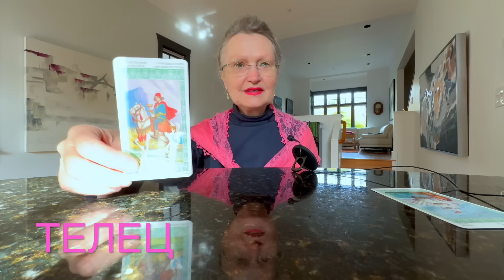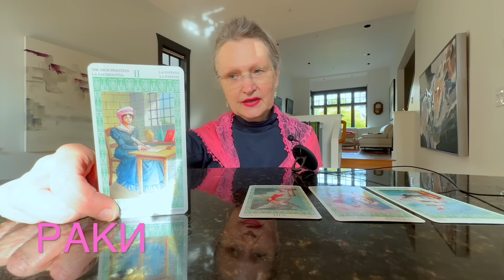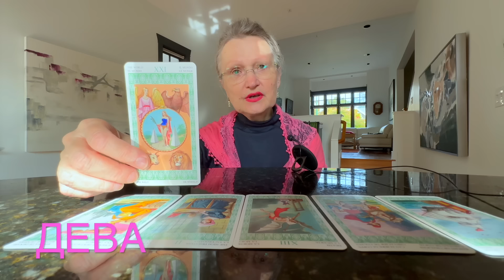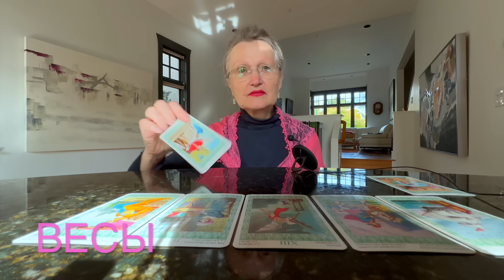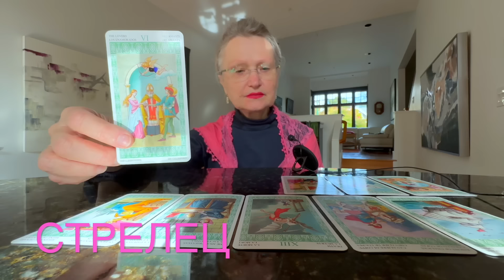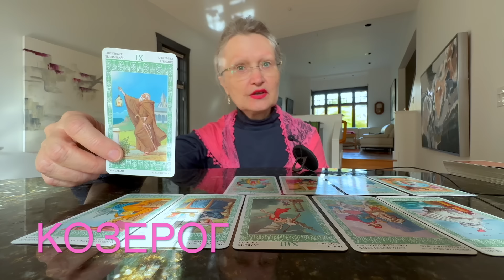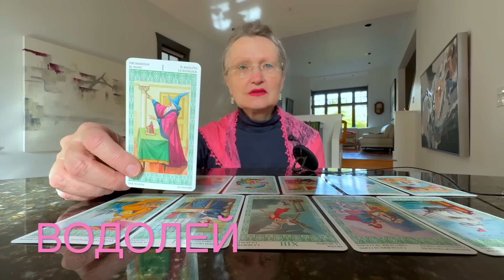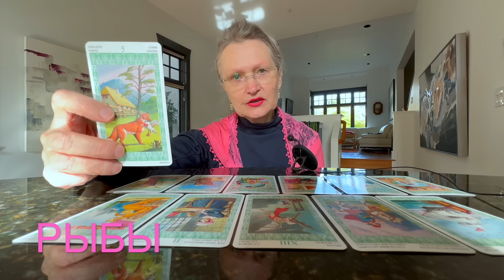Полнолуние Мощный таро расклад для всех Знаков колена онлайн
Благодарю гостей, друзей и недругов. Все сказанное мной в этом видео, носит познавательно - развлекательный характер и не имеет никакой связи с реальными событиями.
eth: 0xAD6FDcAE73e3Cf0E564c91af5F1fB0c10F7B1C79
btc: bc1qzdc7ayf9zudtw3sk9s8spavfcsqksq2xasmr7x

Елена - известная во все мире астролог, родилась в Киеве еще в Советские времена, в космические 60-е С момента рождения, ее заметили звезды и подарили ей талант к эзотерике.

В декабре 1991  года, когда Союз распался и двери в Мир открілись, Елена взяла билет в один конец и отправилась, как и подобает астрологу, путешествовать по Миру, вначале Гамбург, затем Берн и Торонто. И вот уже 25 лет, Елена живет на берегу Тихого Океана, в городе Ванкувер.